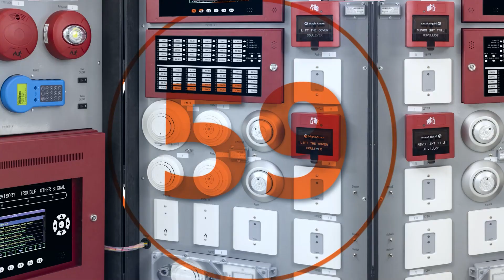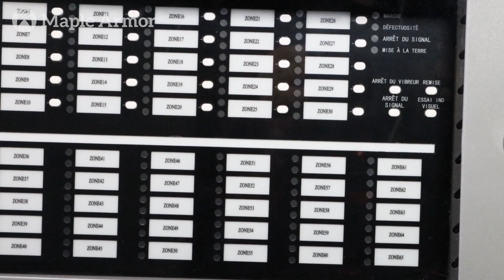Annonciateurs d'alarme incendie adressables - FW123 - FW129 - Maple Armor Technologies Inc.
Le FW123 est un annonciateur à distance compact conçu pour être utilisé avec les panneaux de contrôle FW106 et FW106S. L’écran ACL peut afficher jusqu’à 8 événements simultanément.

Le FW129 est un annonciateur à distance à DEL compact conçu pour être utilisé avec les panneaux de contrôle FW106 et FW106S.

À PROPOS DE MAPLE ARMOR TECHNOLOGIES

Entreprise pionnière en sécurité incendie à Montréal et dans la province de Québec.

Fondé à Montréal, Québec en 2011, Maple Armor Technologies Inc. est un pionnier en alarme incendie qui fournit des systèmes d’alarme incendie intelligents et adressables.

Nos systèmes sont largement reconnus dans l’industrie des alarmes d’incendie grâce à leurs fonctionnalités innovantes et révolutionnaires ainsi que leur fiabilité.

CONTACTEZ MAPLE ARMOR TECHNOLOGIES